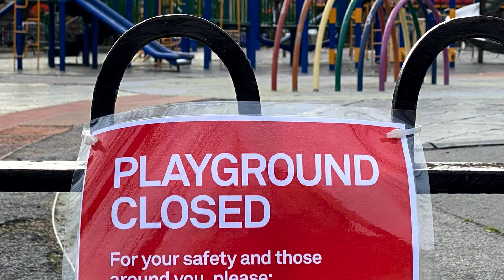Student Developers: Join the 2020 Call for Code Global Challenge - University Edition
IBM and David Clark Cause have teamed up with Clinton Global Initiative University to launch the 2020 Call for Code Global Challenge - University Edition. We're calling on you to create innovative solutions that address two global challenges – the acute challenges posed by the the coronavirus pandemic and a more systemic challenge: climate change.

As a developer, your superpower is the ability to look at complex problems and build code that addresses these issues in ways no one ever considered.

The competition seeks solutions in the following areas around COVID-19:
- Community cooperation
- Crisis communication
- Remote education

Top teams have a chance to win a cash prize, plus internship interviews at IBM for everyone on the team. Perhaps most importantly, IBM will partner with the top submissions to turn these ideas into a reality – to deploy open source solutions that can truly make a difference.

You’re not on your own. We have resources, virtual events and mentors to help you get started immediately.

Build Smart.